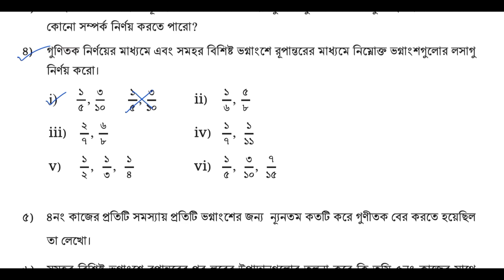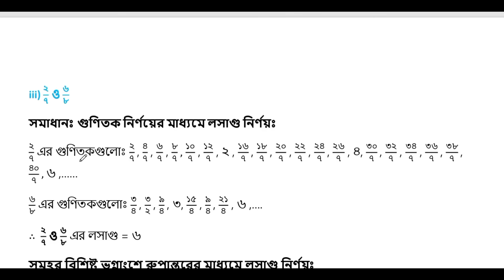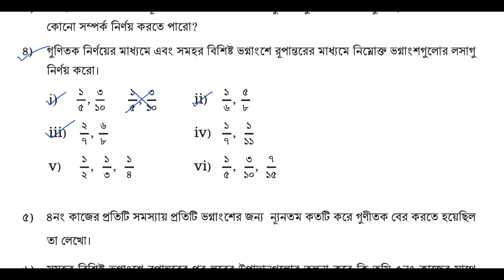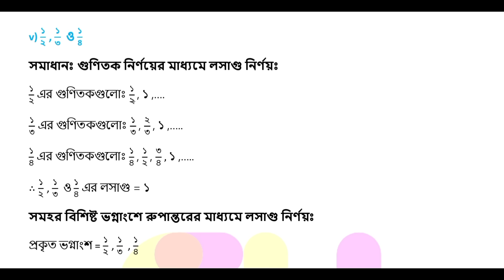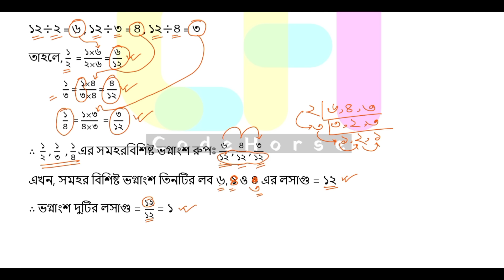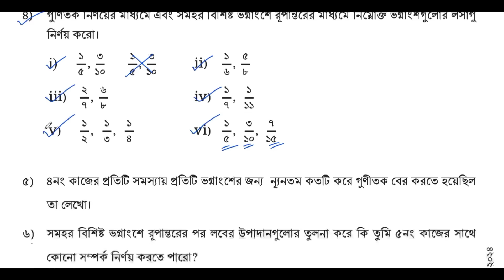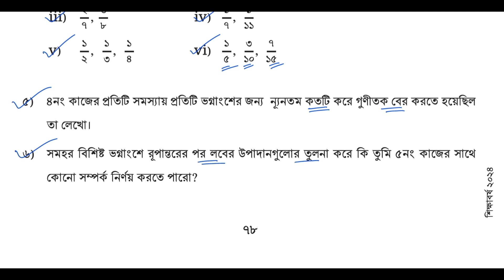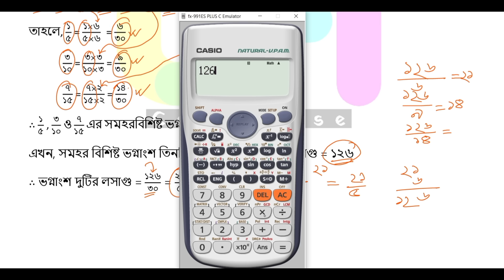৭ম গণিত | পর্ব-২,ভগ্নাংশের গসাগু ও লসাগু অনুশীলনী | class 7 math page 78 |class 7 math solution 2024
৭ম শ্রেণির গণিত ভগ্নাংশের গসাগু ও লসাগু
৭ম শ্রেণির গণিত ভগ্নাংশের গসাগু ও লসাগু পৃষ্ঠা ৭৮
৭ম শ্রেণি গণিত ৩য় অধ্যায় পৃষ্ঠা ৭৮
class 7 math page 78
ভগ্নাংশের গসাগু ও লসাগু অনুশীলনী
৭ম শ্রেণির গণিত গসাগু ও লসাগু ২০২৪
ভগ্নাংশের গসাগু ও লসাগু অনুশীলনী সমাধান
৭ম শ্রেণি গণিত ভগ্নাংশের গসাগু ও লসাগু সূচক শিক্ষাবর্ষ ২০২৪
ভগ্নাংশের গসাগু ও লসাগু ৭ম শ্রেণির গণিত ২০২৪
৭ম শ্রেণির গণিত টিউটোরিয়াল ২০২৪
class seven math 2024 chapter 3
class 7 math vognangser gosagu o losagu
vognangser gosagu o losagu page 78
৭ম শ্রেণির গণিত ৩য় অধ্যায় ভগ্নাংশের গসাগু ও লসাগু
vognangser gosagu o losagu class 7 math
class 7 math chapter 3 vognangser gosagu o losagu
code horse